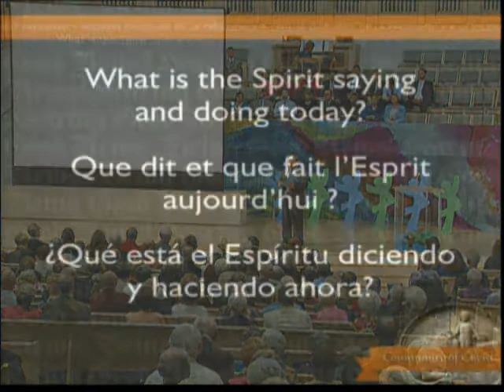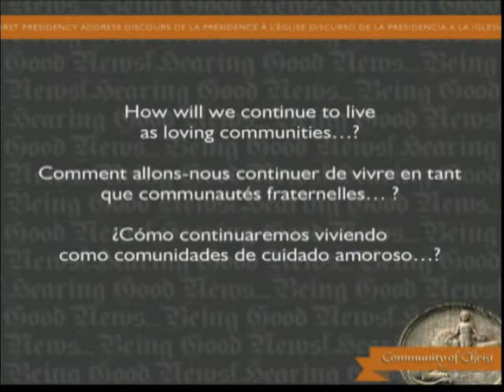Community of Christ: President Veazey Addresses National Conferences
"Hearing Good News...Being Good News" First Presidency Address, April 15, 2012